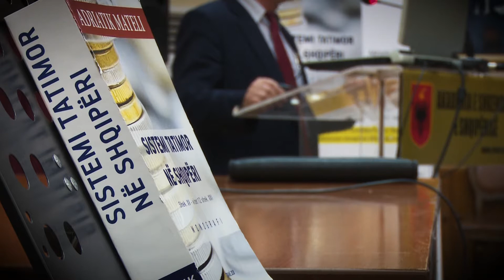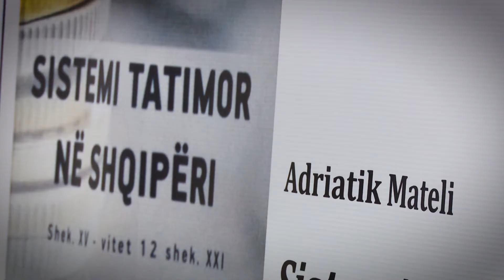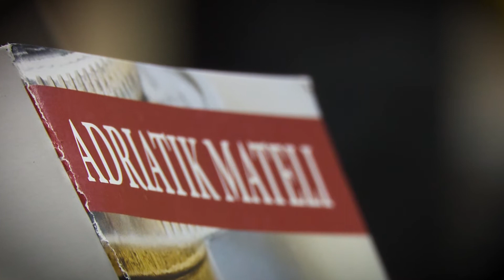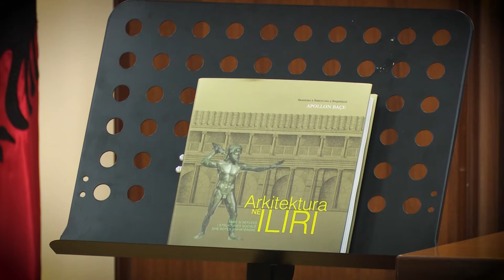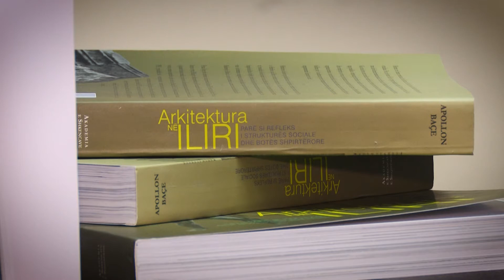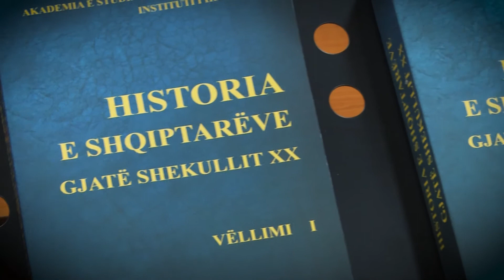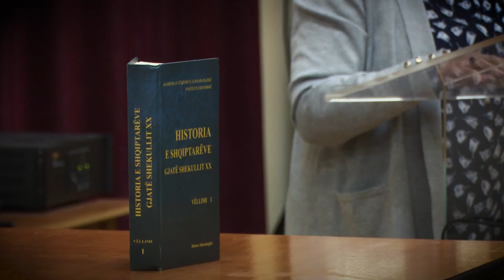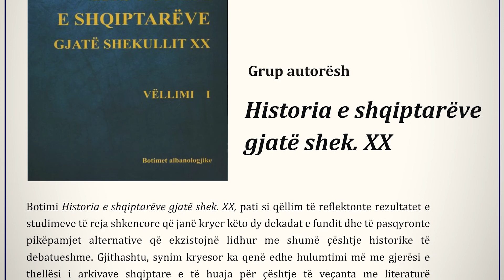Çmimi ÇABEJ 2018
Çmimet Shkencore Kombëtare Vjetore 2018

Grup Autorësh
"Historia e Shqiptarëve gjatë shek. XX"